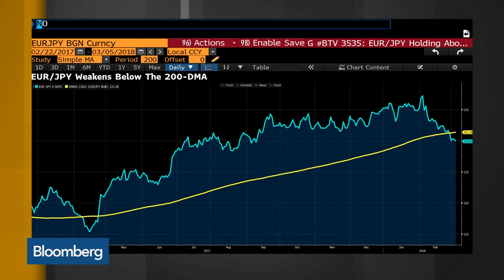Compass Global's Boyadjian Sees Stable Euro During Italy's Hung Parliament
Mar.04 -- Tony Boyadjian, Compass Global Markets Senior VP of FX gives his take on the Italian elections.  He speaks with Yvonne Man on "Bloomberg Daybreak Asia."